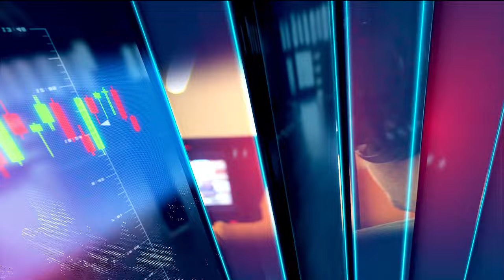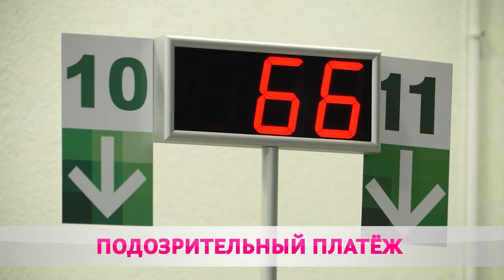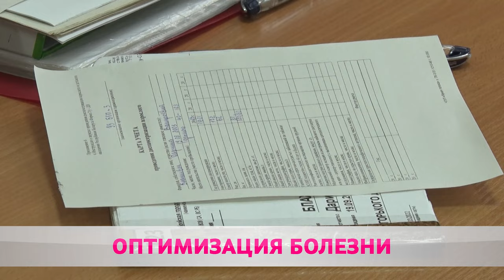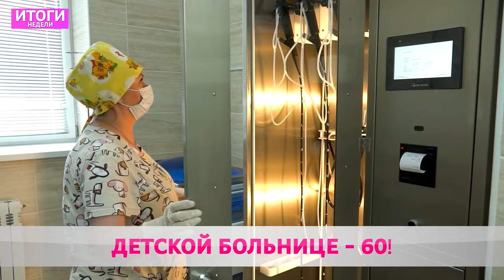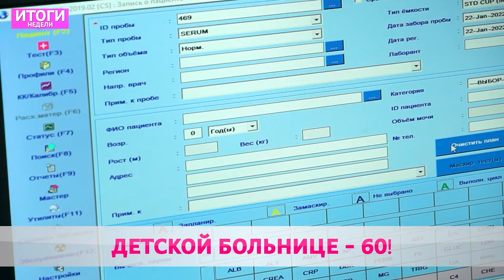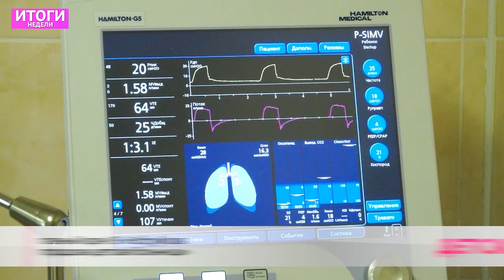ИТОГИ НЕДЕЛИ 28 01 2024